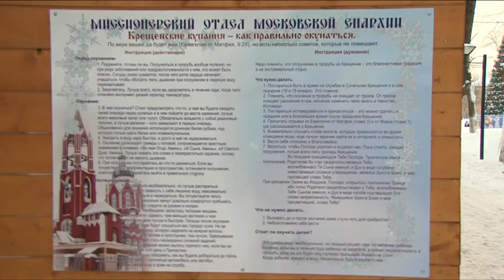В воскресенье иордань в городском парке культуры и отдыха проверили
В воскресенье иордань в городском парке культуры и отдыха проверили, в том числе на безопасность, представители администрации и ответственных служб. Там щелковцев ждет не только оборудованная купель, но и специальный дом, где можно будет  согреться после купания